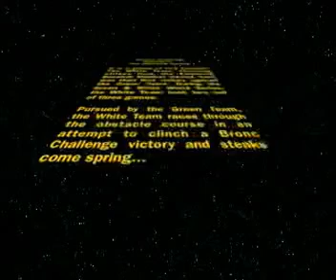Bronc Baseball Challenge: The Obstacle Course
Dec. 8, 2011 -- The UTPA baseball team is split into a green team and a white team in the fall and they compete both athletically and academically with each other.